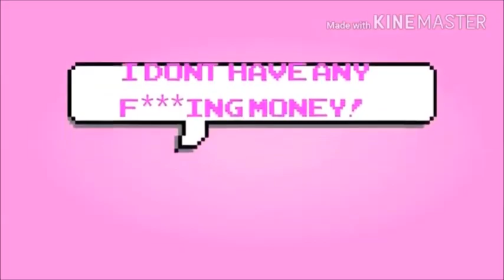Islandqirl - GO H4RD Original Meme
Animation and character by Islandqirl
Song: Go Hard (La.La.La) by Kreayshawn